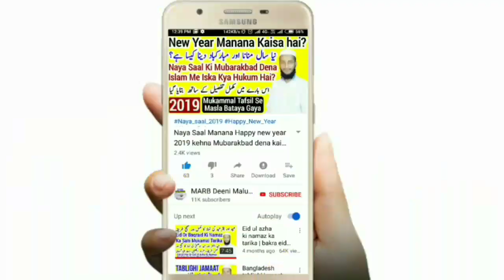Namaz mein Tashahhud attahiyat me halqa kab banaye aur ungli utha kar ishara kab karen sahi tarika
Tashahhud mein halqa kab banaye attahiyat me ishara kab karen tashahhud mein ungli utha kar ishara kab karen tashahhud mein iahara karne ka waqt kya hai attahiyat mein ungli se ishara kab karen tashahhud mein halqa kab karen attahiyat mein halqa kab banaye isme ghair muqallideen ahle hadees ko jawab diya gaya hai,